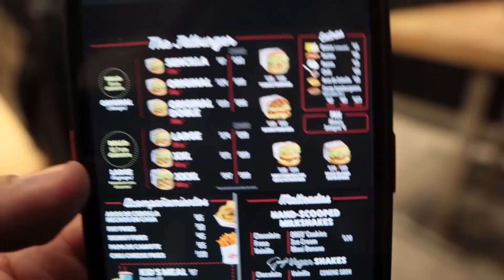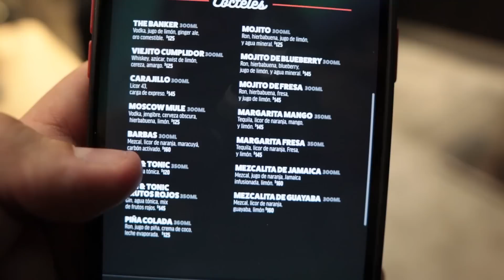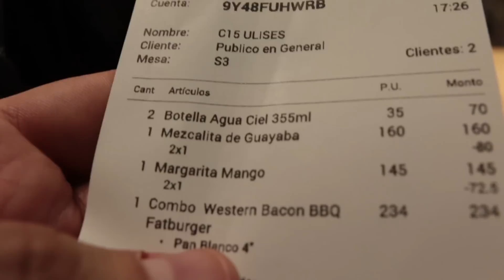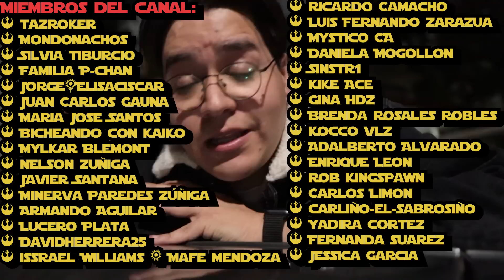A estas HAMBURGUESAS lo que le sobra ES CARNE | The fatburger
The fatburger son unas hamburguesas californianas que están en la ciudad de México, donde encontraras desde una clásica de un cuarto de kilo de peso, hasta unas hamburguesas que pesa casi UN KILO.